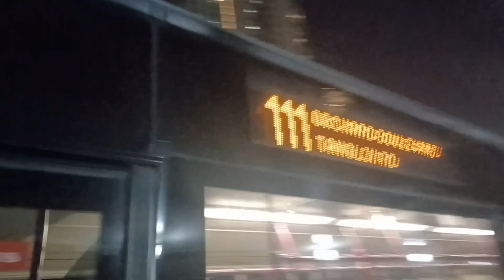(Joyride) Mercedes-Benz Citaro with Pixel Livery on service 111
SBS Transit
Mercedes-Benz Citaro
SG1695B
111 (Trunk)

Date film: 29/9/2023